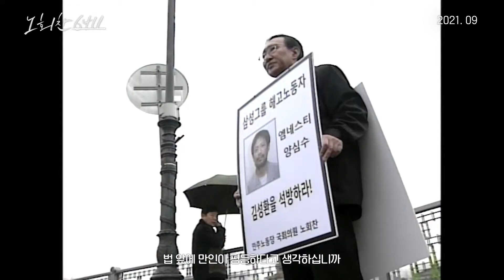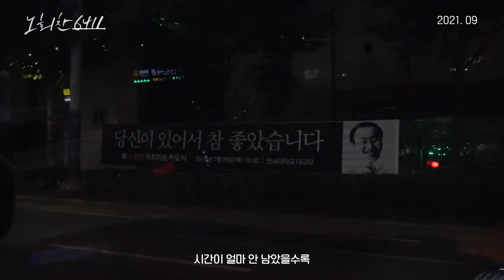다큐 영화 [노회찬6411] 메인 예고편 : 민환기 : 2021.09 : 노회찬 의원 3주기 다큐멘터리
노회찬 의원 3주기, 첫 번째 다큐멘터리!

시커메진 한국 정치의 판을 바꾸고자 했던 사람
서민의 언어로 그들의 속을 시원하게 대변했던 사람
함께 비를 맞으며 약자와 공감하고자 했던 사람
법 앞에 만인이 평등하길 희망했던 사람
누구나 악기 하나 정도는 다룰 수 있는 사회를 꿈꿨던 사람
지금 더욱 그리운 이름
노회찬의 진짜 이야기가 시작된다!

故노회찬 의원의 진솔한 삶과 불의에 맞서 싸워 온 역사를 담아내는 다큐멘터리 영화
2021.09 /

감독: 민환기